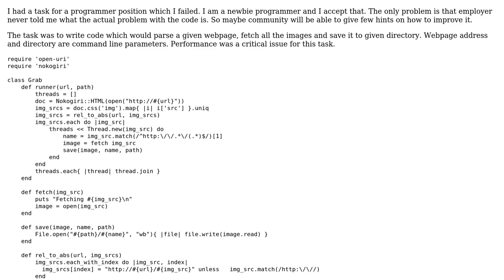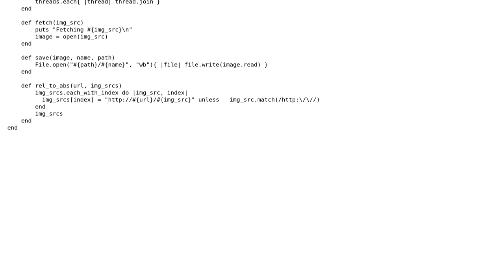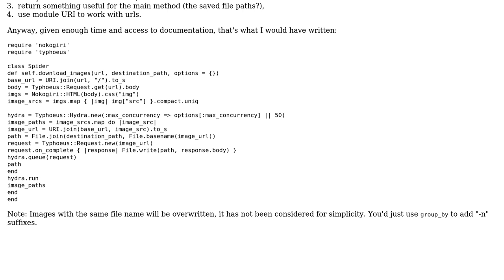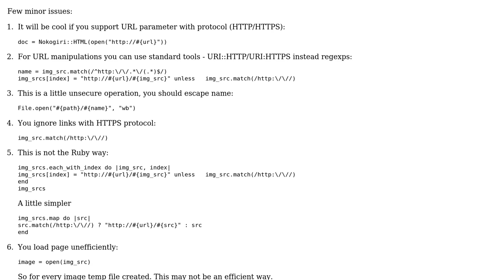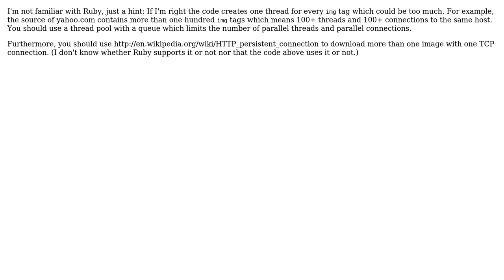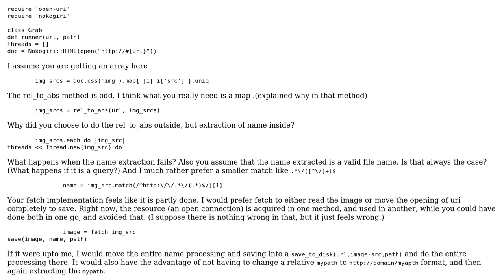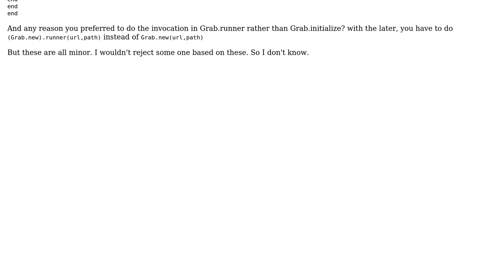Parse webpage and save fetched images to a directory (5 Solutions!!)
Parse webpage and save fetched images to a directory

With thanks & praise to God, and with thanks to the many people who have made this project possible! | Content (except music & images) licensed under CC BY-SA | Music | Images & others | With thanks to user tokland user Rym user rahul user paulus user palacsint user Jamal user andrykonchin and the Stack Exchange Network Trademarks are property of their respective owners. You are responsible for your own actions.